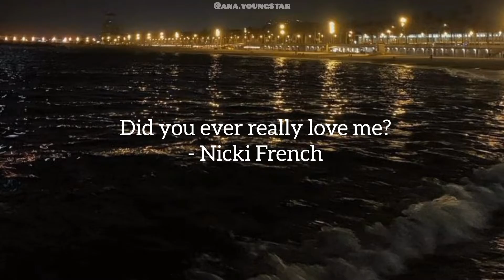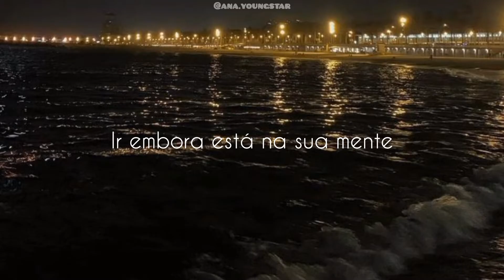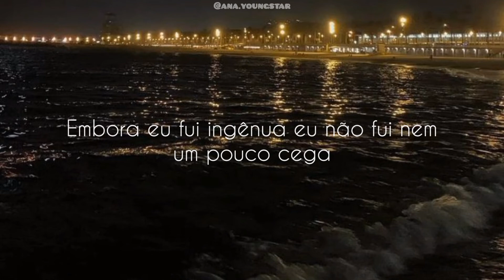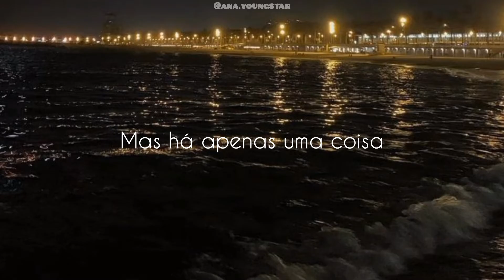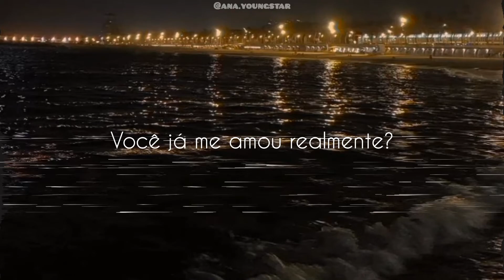Nicki French - Did you ever really love me? (Tradução/Legendado)